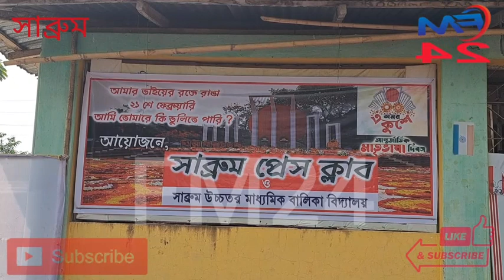মাতৃভাষা দিবস উদযাপন।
সাবরুম প্রেসক্লাবের উদ্যোগে যথাযথ মর্যাদায় পালন করা হয় মাতৃভাষা দিবস।
একুশে ফেব্রুয়ারি মাতৃভাষা দিবস উদযাপন উপলক্ষে এদিন বেলা এগারোটা নাগাদ সাবরুম প্রেসক্লাব প্রাঙ্গণ থেকে সাবরুম দ্বাদশ শ্রেণী বালিকা বিদ্যালয়ের ছাত্রী ও সাবরুম প্রেসক্লাবের সদস্যদের উপস্থিতিতে একটি বর্ণাঢ্য রেলি সংঘটিত হয় সাব্রুম শহরে ।এই রেলিটি সাবরুম শহরের বিভিন্ন পথ পরিক্রমা করে সাবরুম প্রেসক্লাব প্রাঙ্গণে এসে রেলির সমাপ্তি ঘটে। এরপর সাবরুম প্রেসক্লাবে সামনে ভাষা দিবস উপলক্ষে একটি আলোচনা সভা অনুষ্ঠিত হয়। উক্ত আলোচনা সভায় প্রধান অতিথি হিসেবে উপস্থিত ছিলেন সাবরুমের মহকুমা শাসক বিধানচন্দ্র রায় ও সাবরুম নগর পঞ্চায়েতের চেয়ারপার্সন রমা পোদ্দার দে সহ অন্যান্য অতিথিরা। উপস্থিত অতিথিরা ও প্রেসক্লাবের সদস্যরা উপস্থিত ছাত্রীরা শহীদ বেদীতে ফুল দিয়ে শহীদের প্রতি শ্রদ্ধা জানায়